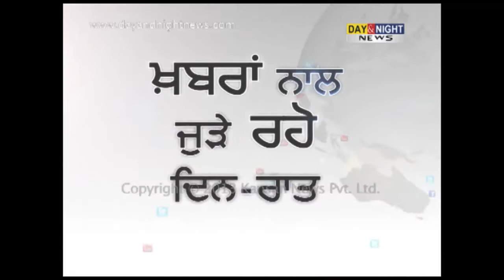ਕਾਂਗਰਸ ਵਲੋਂ ਚੋਣ ਦਾ ਬਾਈਕਾਟ